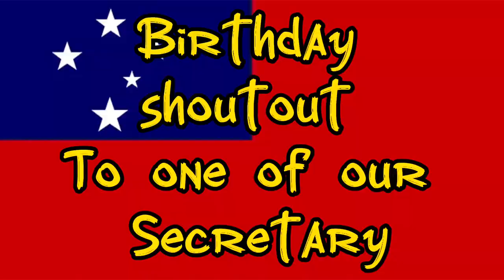Happy birthday Secretary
Birthday shoutout to one of our secretary. Palemia Feliuai. Love from your TSLF ENTERTAINMENT FAMILY.

Talofa, Malo elelei, Pulavinaka Atu Pasefika,

O lenei polokalame ole TSLF (Toe sasaa le fafao) ENTERTAINMNENT. O le faasoaina o la matou ato pogapoga i tala tuu poo tala mai le vavau o Atu Pasefika. (Reminding us of our rich culture and history as Pacific Islanders. Samoa, Manua, Tutuila, Tonga, & Fijin etc). Samoa ia e manatua "e mau eseese toe talalasi le atunuu".

O lenei polokalame ua nao se toe faamanatu i "tu ma aga, faapea foi tala tuu o le Atu Pasefika"